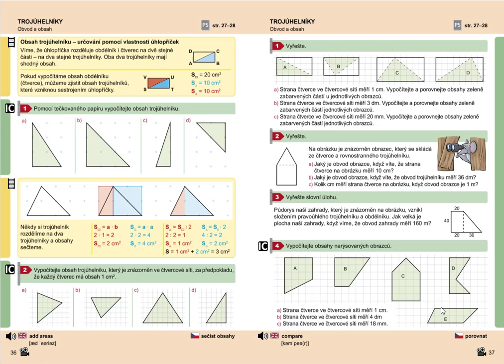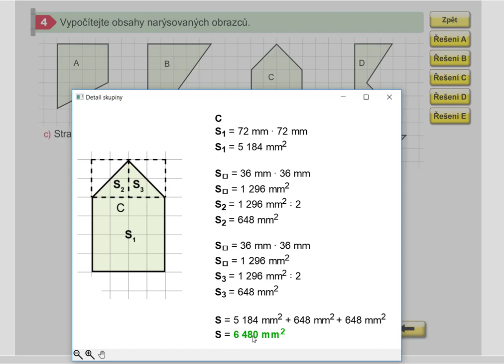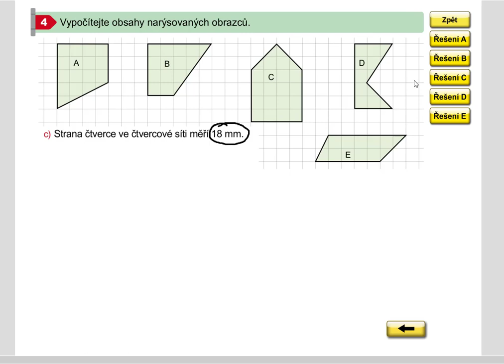Obsah trojúhelníku (znázorněného ve čtvercové síti), Geometrie pro 5.roč., str. 37, cv. 4b,c